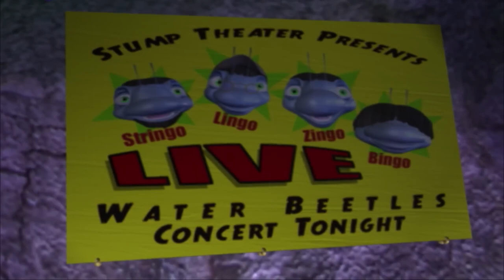Hermie and Friends // The Flo Show Creates a Buzz // Christian Animation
*** The Flo Show Creates a Buzzz...

When Flo gets her own TV talk show, she is positively thrilled! She has to think about what to say, what to wear, and who to invite as guests. What she "isn't" thinking about are other people's feelings. After insulting every guest on her show, she finally realizes that she needs to apologize for the mean things she said. Flo learns that words are very powerful. In fact, the words "I'm sorry" can make all the difference.